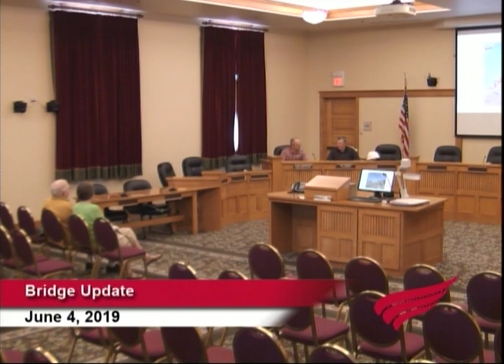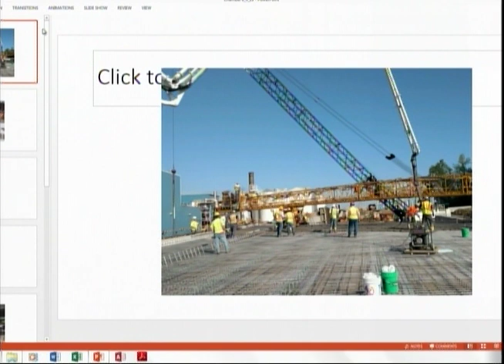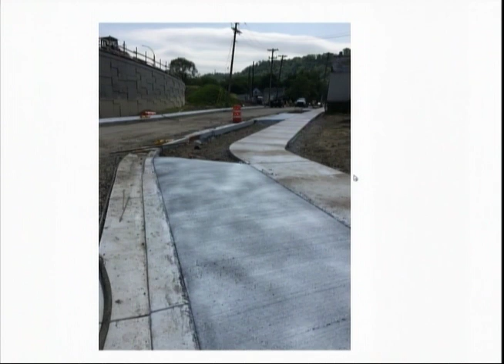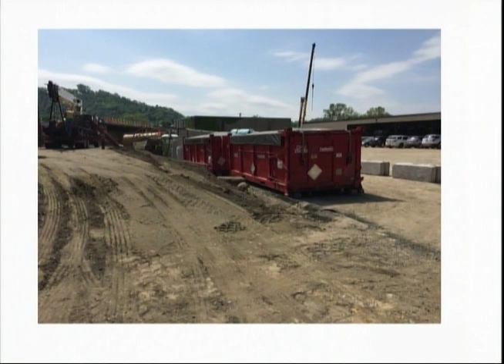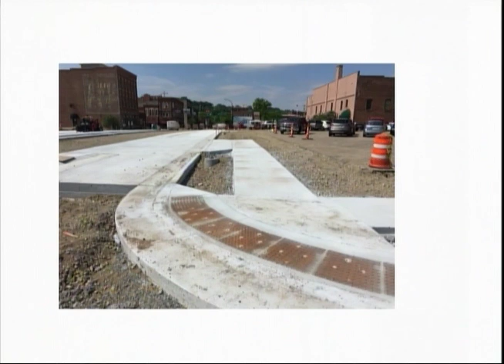Bridge Update - June 2019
Red Wing City Engineer Jay Owens and MnDOT Project Manager Mark Anderson are back for the monthly update on the Red Wing Bridge Project.